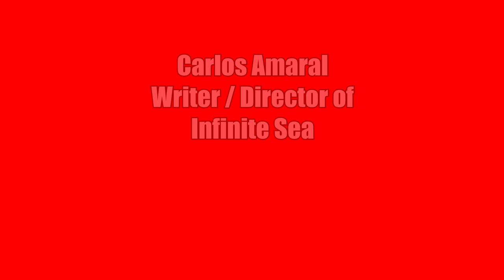Carlos Amaral (Writer / Director) Talks Infinite Sea And The Journey To Get This Film Made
Carlos Amaral, writer and director of Infinite Sea, discusses the inspiration for this film and the journey to getting it made.  We also talk about the wonderful scifi aesthetic in this movie and his choice to use classic technology!

Infinite Sea
Release Date: March 10, 2023 (Theaters), March 24, 2023 (Amazon)
Written and Directed by: Carlos Amaral
Starring: Nuno Nolasco (Miguel), Maria Leite (Eva), Paulo Calatré, António Durães, Pedro Galiza, Júlio Alves, and Angela Marques

Synopsis:

In a parallel existence where once proud cities now lay in ruins and Earth becomes a desolate wasteland, those who remain find themselves caught in the loneliness and despair as they watch their loved ones depart — leaving them to a hopeless existence on a dying planet. Amidst the chaos and uncertainty, Miguel (Nuno Nolasco) tries to hack his way into joining the human exodus to the distant, sustainable world. While he dwells in his dreams and frustrations of being left behind, he meets Eva (Maria Leite) — a gentle and independent woman who challenges his every belief. As Miguel grapples with the reality of his situation, he embarks on a journey that takes him to the far reaches of the universe, searching for answers and a sense of purpose as the Earth gasps for its final breath.

Set against a stunning backdrop of a flooded new world, this thought-provoking sci-fi film is a poignant meditation on the human condition. With mesmeric cinematography and a gripping narrative, writer/director Carlos Amaral takes audiences on a cosmic journey that will leave you questioning the very fabric of your existence.